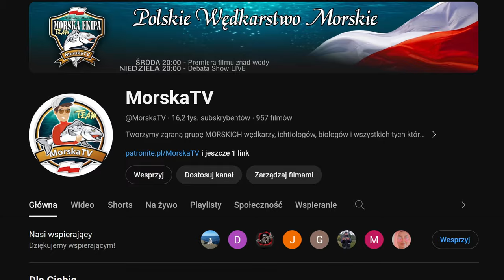Jak łowić w morzu?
W środę film znad wody a w niedzielę DEBATA on-line :)

KAJAK

SURFCASTING

SPINNING